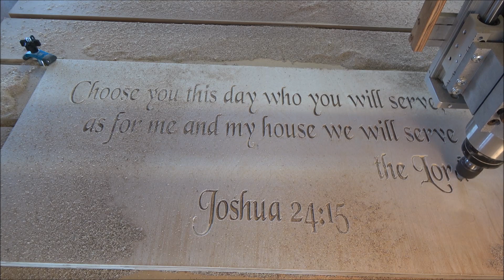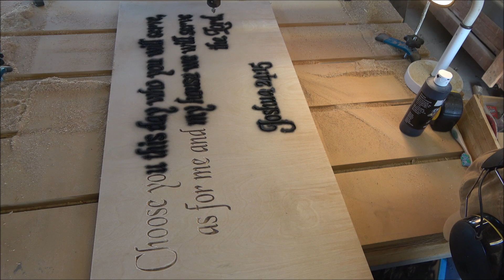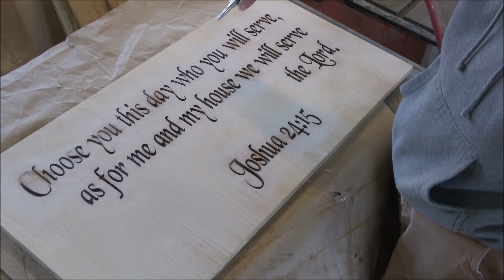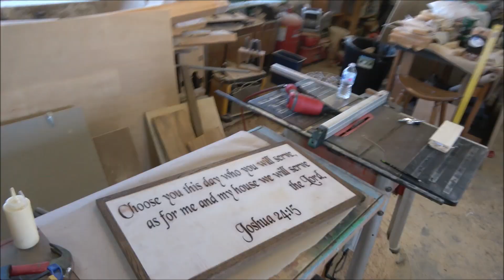CNC'd Scripture (Joshua 24:15)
On this video I will CNC a scripture, build a oak frame and put it all together, coming out to be a nice piece.

Dewalt 13" thickness planer

Freud 90 degree V-bit

3M Worktunes with Bluetooth

3m Safety glasses

Sony Handycam

1/4" Yonico Ball Nose bit

1/8" HQ master Ball Nose Bit

60 inch ball screw

3kw air cooled spindle

breakout board